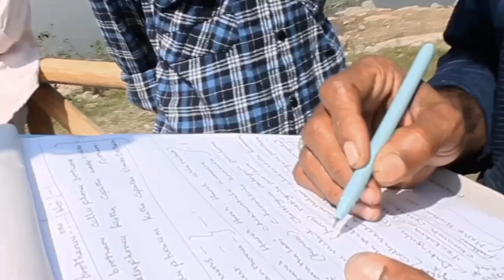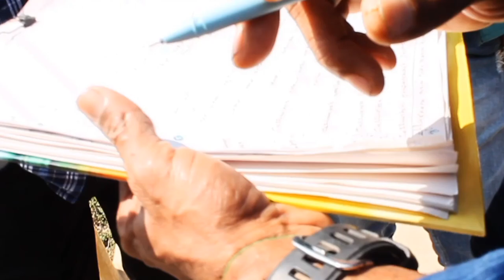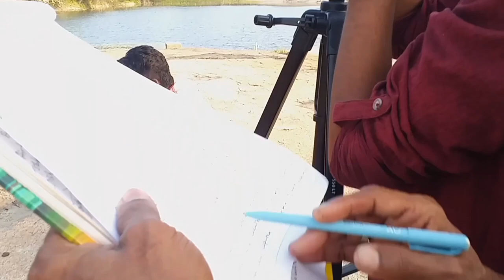Song Shooting.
S Media Digital Marketing

| Social Media Business Promoter | Google & Microsoft Bing Search Engines Handling Specialist | S Media Digital |

OMR, Chennai

Dear Sir/Madam,

I am excited to introduce you to S Media Digital Marketing's comprehensive services in Chennai, designed to significantly enhance your business's online visibility across search engines and social media platforms.

- High-quality videos
- Engaging titles
- Logos
- Banners
- Photos
- Relevant information

Our experienced team will accurately list and optimize your business profile, ensuring maximum online visibility.

With over 20 years of experience in the film and media industry, our technicians excel in:

- Logo design
- Banner creation
- Search engine optimization (SEO)
- Video production
- Photo content creation

Our comprehensive services include:

- Professional YouTube channel setup with logo and banner
- Welcome video (2-4 minutes) and short video (30 seconds)
- Business account setup on YouTube, Facebook, Instagram, LinkedIn, and X
- Google and Microsoft Bing search engine listing optimization
- 25 Google 5-star reviews

Comprehensive Package: Rs. 10,000

Additional Services:

- 5-page website design with domain name: Rs. 3,000 (1st year), Rs. 1,500 (renewal)
- Search Engine Marketing (SEM): Rs. 2,000 (5,000 YouTube video views)
- Google reviews and Google Maps setup

View our successful projects:

S Media Digital
Annamal Institute
Kailash Gold House
Sukanya Constructions
9 Colours TV (SEM Done)

Thank you for considering our services. We look forward to helping your business thrive.

Warm regards,

Suriya Biroji
Writer, Director, Editor & Cinematographer

Changes made:

- Corrected punctuation and grammar
- Improved sentence structure and clarity
- Standardized formatting
- Added bullet points for services
- Emphasized key benefits and services

Feel free to let me know if you need further adjustments!